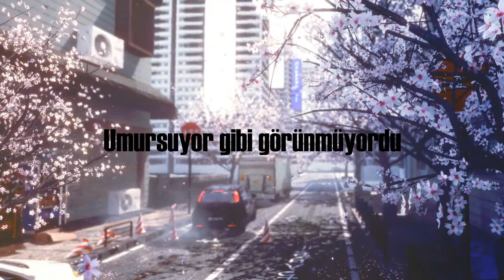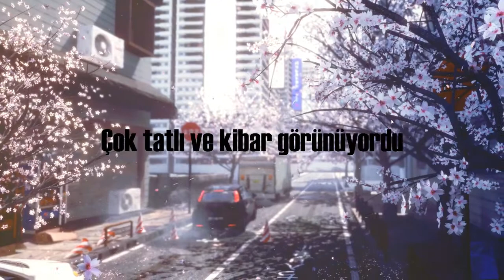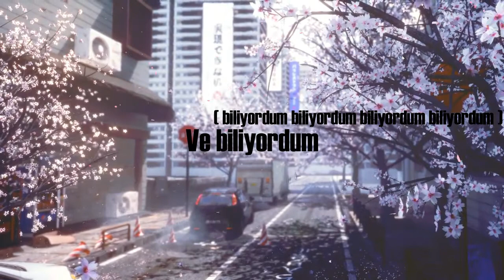The Cowsills - The Rain The Park And Other Things ( Türkçe Çeviri )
♪  Müziğe ilginiz varsa eğer yeni açtığımız ve büyütmeye çalıştığımız sunucumuza gelebilirsiniz.

♪  Hatalarım var ise yorumlarda belirtebilirsiniz

♪  İstek şarkılarınız var ise yine yorumlarda belirtin elimden geldiğince çevirmeye çalışacağım

Sözleri;
I saw her sitting in the rain
Raindrops falling on her
She didn't seem to care
She sat there and smiled at me

Then I knew (I knew, I knew, I knew, I knew)
She could make me happy (happy, happy, she could make me very happy)
Flowers in her hair
Flowers everywhere (everywehre)

Oh I don't know just why, she simply caught my eye
(I love the flower girl)
She seemed so sweet and kind, she crept into my mind
(To my mind, to my mind)

I knew I had to say hello (hello, hello)
She smiled up at me
And she took my hand
And we walked through the park alone

And I knew (I knew, I knew, I knew, I knew)
She had made me happy (happy, happy, she had made me very happy)
Flowers everywhere

Suddenly, the sun broke through (see the sun)
I turned around, she was gone (Where did she go?)
And all I had left was one little flower in my hand

But I knew (I knew, I knew, I knew, I knew)
Flowers everywhere

Was she reality or just a dream to me?
Her love showed me the way to find a sunny day
(Sunny day, sunny day)